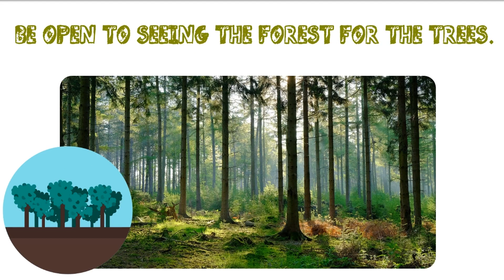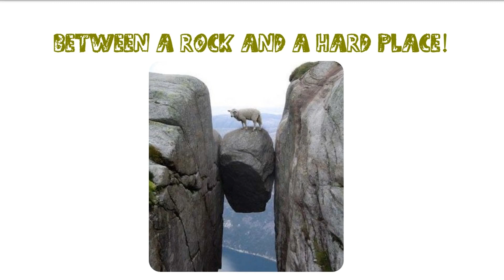Hair Transplant in India- Lessons from AGE-OLD IDIOMS | Darling Buds Clinic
In hair transplant you play the cards you are served, but whatever cards you may get through genetics, play them well, lay them with a full deck! The donor area is limited and the baldness is ever progressive- especially if it starts early in life.
Don't build castles in the air, be rational with realistic expectations and Don't cross a bridge only when you come across it I hair transplant you need to think ahead. Be open to seeing the forest for the trees. Put on your thinking cap since enough people out there trying to sell ice to Eskimos & combs to bald men. Moreover, do not compare apples with oranges. There are clinc is with different work ethics and differing skills and some have been giving consistently satisfactory reslts for over 2 decades. Though some do the older FUT technique, others have switched to the minimally invasive FUE hair transplant that does not leave a visible linear scar. Popular clinics will charge more but that is not saying that you pay an arm and a leg for the procedure!
Do not try to maximise your transplant abroad by getting maximum number of grafts possible to save on future travel. This attempt to kill 2 birds with one stone may come back to haunt.
Do not bit more than you can chew since your donor supply is limited. The surgeon like the tailor will cut the coat according to the cloth provided (your scalp donor is peculiar to you and is not like the movie start who's hairline you so covet & desire to get).
It has been proven time and again that people who chase rainbows soon find themselves between a rock and a hard place- and when it rains it pours! Remember bad things in life happen in threes.
So after a bad hair transplant, if you have weathered the storm and are ready for a revisional procedure, not having burnt your bridges yet, you may derive solace from the fact that with body hair transplants every occasional dark cloud may have a silver lining!